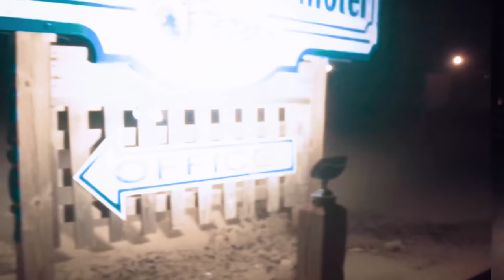Hatteras Light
And here is the final full length clip edited, graded, overdubbed etc. I originally shot the footage back in January but hadn't had time to work on it til this recent business which had me homebound of the sudden. There's another version with dialogue but i was never quite happy with it. May try and rework the script and come back to it later.